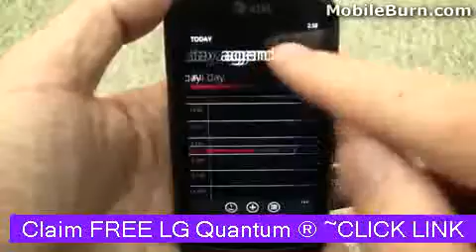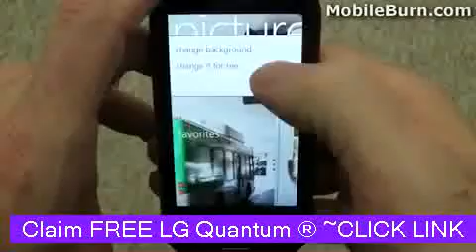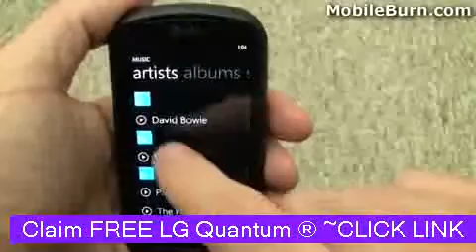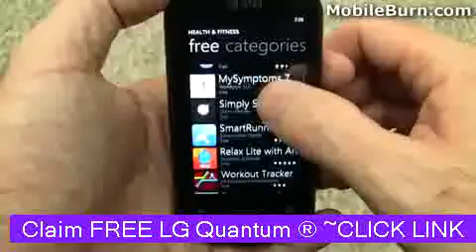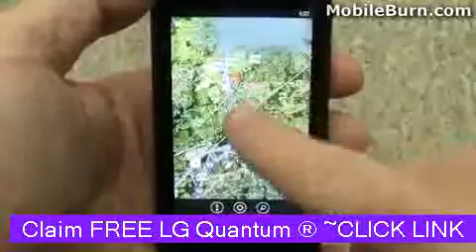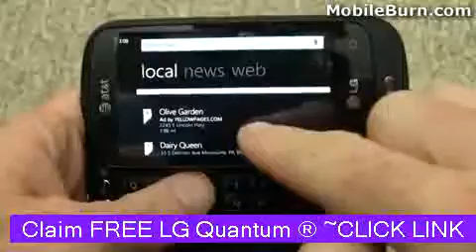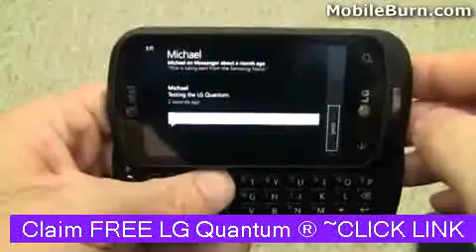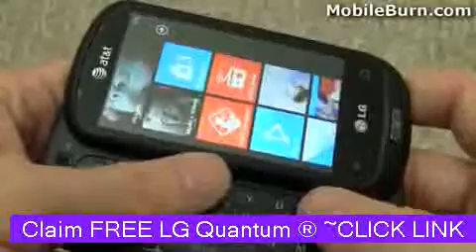LG Quantum (AT&T) Windows Phone 7 smartphone review - part 2 of 2 ** AWESOME**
MobileBurn.com - The LG Quantum is one of the first Windows Phone 7 smartphones to be offered by AT&T. Based on the Optimus 7Q that is sold outside of the USA, the Quantum features a 3.5 inch touchscreen display and a 4-row QWERTY keyboard along with an HD capable 5 megapixel camera.
id11184, lg, quantum, optimus 7q, att, at&t, wp7, windows phone 7, smartphone, cell phone, cellphone, mobile, phone, touchscreen, 720p, hd
LG Quantum (AT&T) Windows Phone 7 smartphone review - part 2 of 2

{Get an LG Quantum(TM) phone|Go from work mode to play mode on the LG Quantum(TM) phone|It's got everything you'd expect from a Windows(R) Phone 7. Get your own LG Quantum(TM)